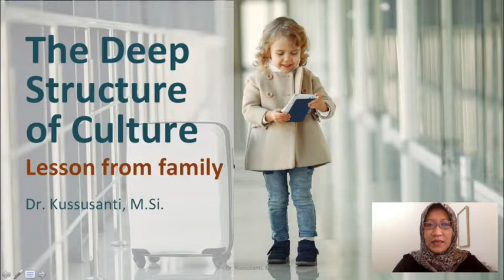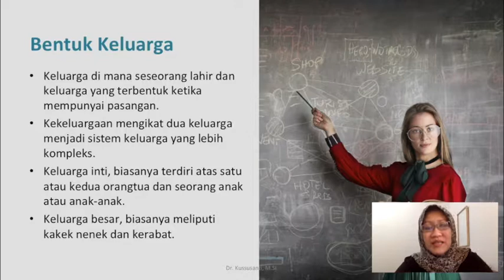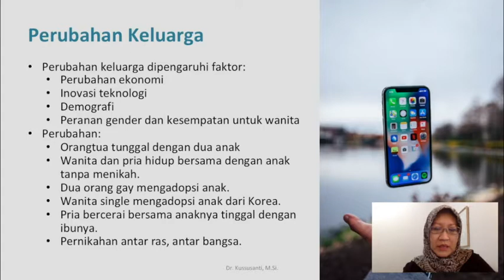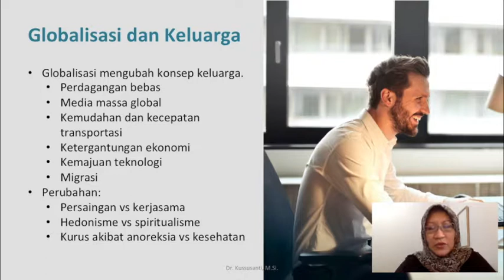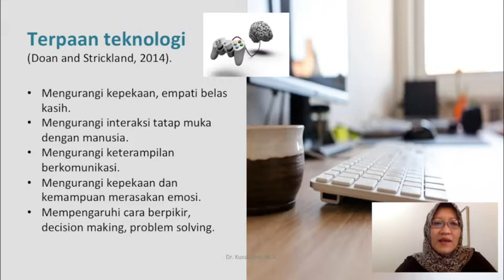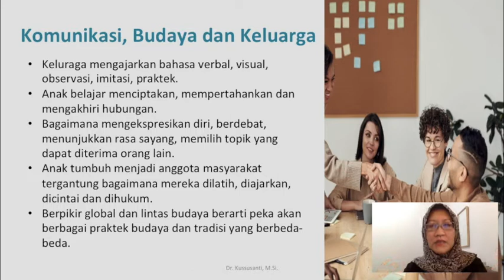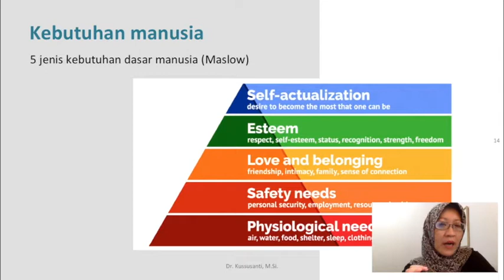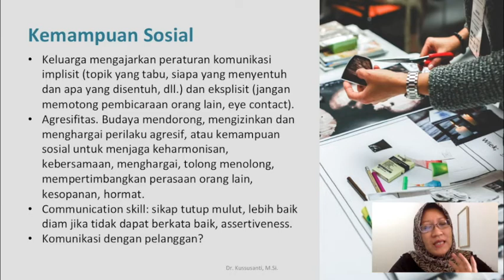The Deep Structure of Culture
Bagaimana keluarga mengajarkan budaya, dibahas dalam rangkaian topik mengenai  Komunikasi Lintas Budaya berikut ini. Video ini berisi, antara lain: